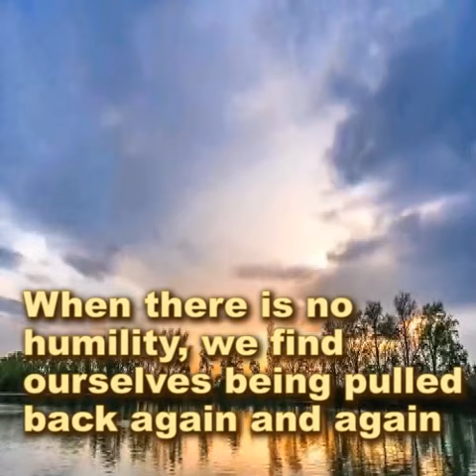08-12-2022 THOUGHT FOR TODAY